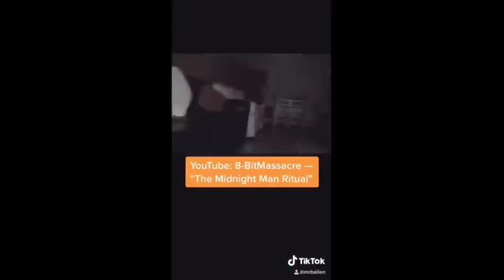1 Hour Of MrBallen #6